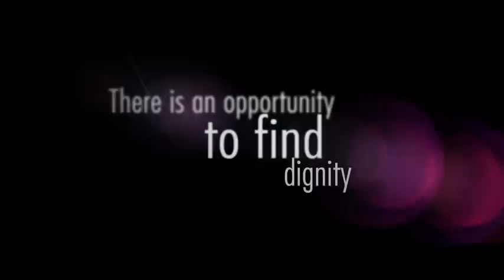2012 Beauty With A Purpose - Miss Panama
Beauty With A Purpose Project of Maricely del Carmen GONZALEZ POMARES, the 2012 Miss World contestant for Panama.

Maricely studied marketing and business administration and hopes to one day open her own spa. She describes herself as a happy person who is always willing to help others. Her hobbies include singing, going to the cinema, and swimming.

This Video was uploaded by Handsomeboy10098